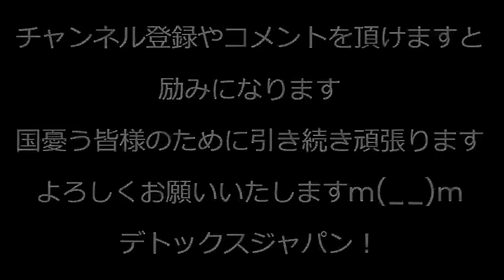池田佳隆清和会衆議逮捕、裏金の証拠ディスクを破壊「ドリル池田」に、他にも大野泰正参議と谷川弥一衆議も立件される予定／岸田総理、新年会を3件ハシゴし非難轟々／ラサール石井さん血迷う 240108